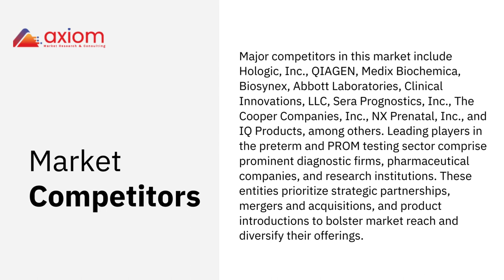Preterm Birth and PROM Testing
Preterm, PROM Testing, Preterm Birth, Prom, Testing, Diagnostics, newborn,
Explore the dynamic landscape of preterm birth and PROM testing, driven by innovative diagnostic technologies and strategic collaborations among leading industry players. Discover how these advancements are revolutionizing prenatal care and improving maternal and newborn health outcomes worldwide.